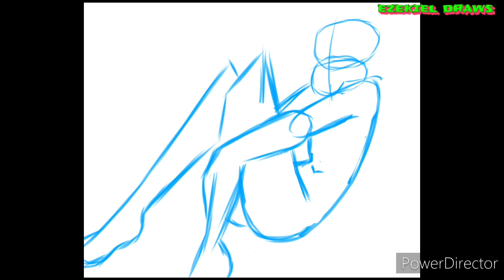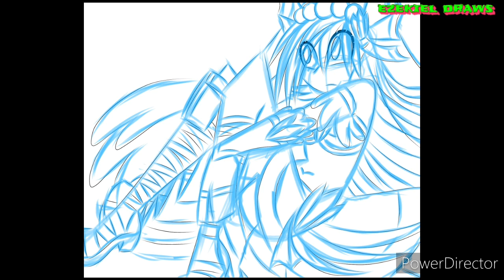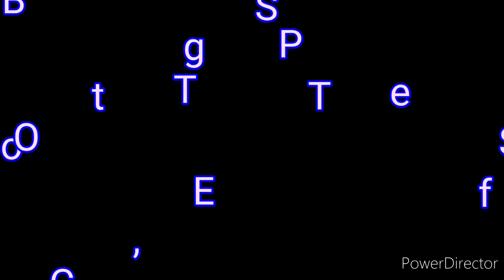Underwater Utopia [OC Speedpaint]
Good day, it's Ezekiel Draws here!
I changed Azura Schuyler's first name into Amanda. Why? Because, I found the original Azura from Fire Emblem so I changed my character's name. Now, she is based of the 3 blue girls (Azura from Fire Emblem, Primarina from Pokemon, and Kaido Minami from Precure).
About her, She is an ex-girlfriend of Kizuki after she turned into a Demon [Yin Zuiren (Her Demon form has a last name now)]